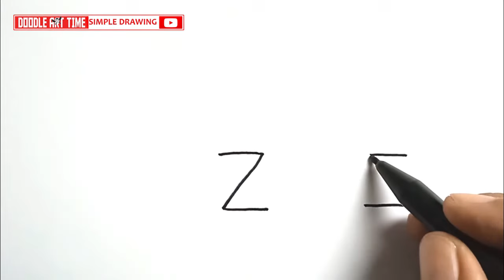How to Draw A Shark Using ZZ Letter | Easy Shark Fish Drawing | Letter Drawing Step by Step